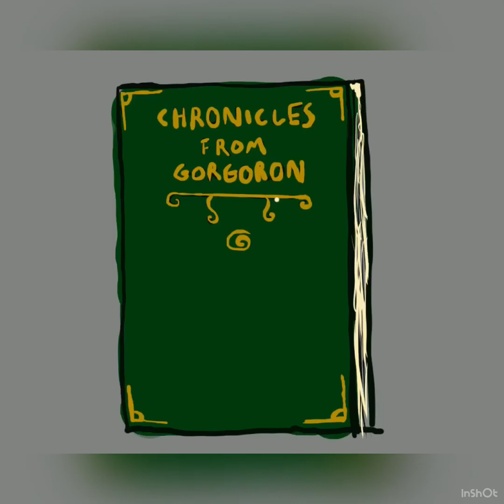Chronicles from Gorgoron ft.king (Darklion)